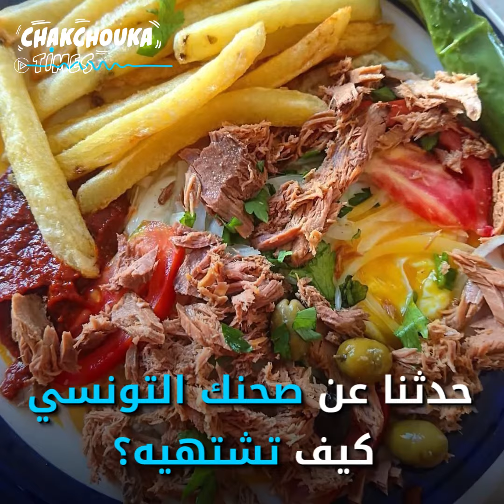صحن تونسي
صحن تونسي، توليفة عجيبة رغم بساطة مكوناتها جعلته ملك الأكلة الشعبية في تونس..